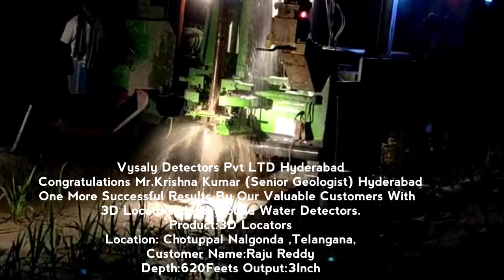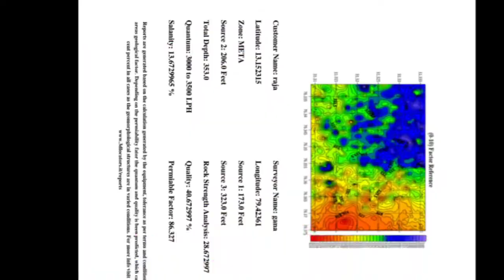3d locators and vysaly detectors success story #158|| water detectors hyderabad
3D Locators Underground Water Detector 100% Scientific Product With Update Technology.

Vysaly Detectors Pvt LTD Hyderabad.
Congratulations Mr.Krishna Kumar (Senior Geologist) Hyderabad
One More Successful Results By Our Valuable Customers With
3D Locators Underground Water Detectors.
Product:3D Locators
Location: Chotuppal Nalgonda ,Telangana,
Customer Name:Raju Reddy
Depth:620Feets Output:3Inch